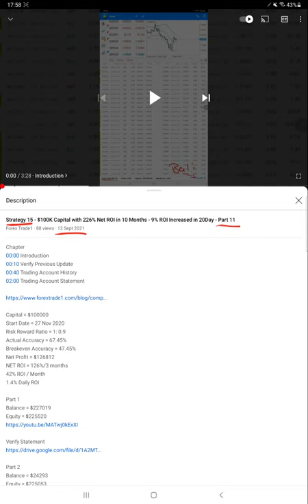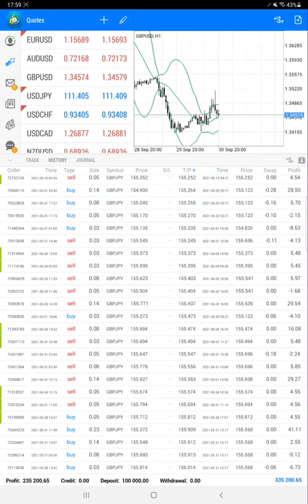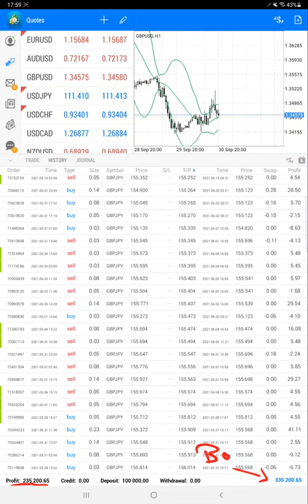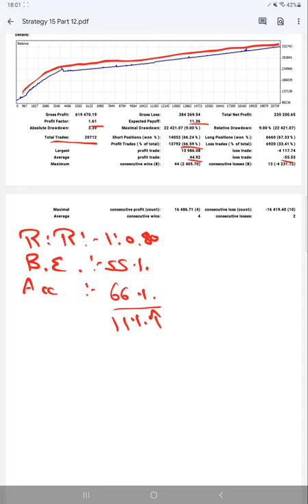Strategy 15 - $100K Capital with 235% Net ROI in 10 Months - 9% ROI Increased in 15Day - Part 12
Chapter
00:00 Introduction
00:10 Verify Previous Update
00:40 Trading Account History
02:00 Trading Account Statement

Capital = $100000
Start Date = 27 Nov 2020
Risk Reward Ratio = 1: 0.9
Actual Accuracy = 67.45%
Breakeven Accuracy = 47.45%
Net Profit = $126812
NET ROI = 126%/3 months
42% ROI / Month
1.4% Daily ROI

Part 1
Balance = $227019

Part 2
Balance = $24293

Part 3
Balance = $268493

Part 4
Balance = $273589

Part 5
Balance = $280932

Part 6
Balance = $285096

Part 7
Balance = $294392

Part 8
Balance = $304433

Part 9
Balance = $309554

Part 10
Balance = $316967

Part 11
Balance = $326353

Part 12
Balance = $335200